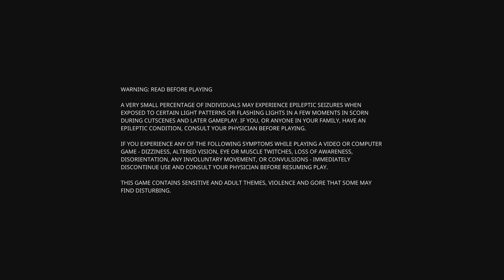SCORN (PS5 4K) PERHAPS THE ONE AND ONLY EXTREMELY TERRIFYING "BODY HORROR" GAME IN HISTORY!! - PT 1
PART "PROMETHEUS" PART "EXISTENZ" THIS GAME BRINGS THE WHOLE NEW LEVEL OF "WEIRD"!!

I'M THE SAVAGE BEAST (野蛮な獣 / YABAN NA KEMONO) THE GRANDMASTER OF THE LAST OF US PART I AND THE LAST OF US PART II. THANK YOU VERY MUCH FOR WATCHING AND FOR YOUR LOVE AND SUPPORTS FOR MY CHANNEL. THANK YOU VERY MUCH YOUTUBE FOR BEING THE ABSOLUTE BEST AND MOST SUPERIOR VIDEO SHARING MEDIA IN THE WORLD AND FOR ALLOWING ME TO UPLOAD AND SHARE MY VIDEOS. THANK YOU VERY MUCH NAUGHTYDOG FOR CREATING MY FAVORITE GAMES OF ALL TIME: THE SUBLIME THE LAST OF US PART I AND THE LAST OF US PART II AND FOR CREATING MY FAVORITE GAME CHARACTERS OF ALL TIME: THE MOST ULTRA-BADASS: JOEL MILLER, ELLIE WILLIAMS AND ABBY ANDERSON. THANK YOU VERY MUCH ALL THE GAME MAKERS WHOSE GAMES I HAVE PLAYED AND INCORPORATED IN MY CHANNEL. ALL YOU GUYS ARE SUPER AWESOME, LOVE YOU ALL!!